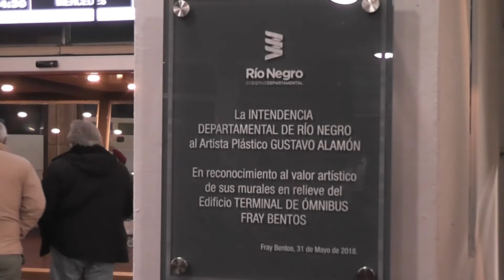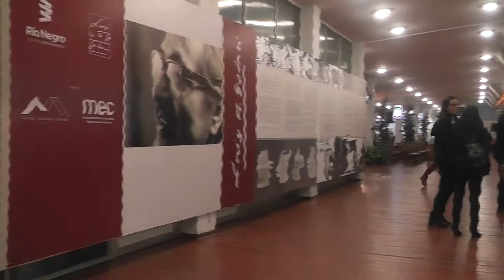Se inauguraron obras de la terminal de omnibus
Se presentaron e inauguraron obras de la terminal de ómnibus de Fray Bentos. El intendente de Rio Negro Oscar Terzaghi subrayó que era uno de los anhelos de esta administración.